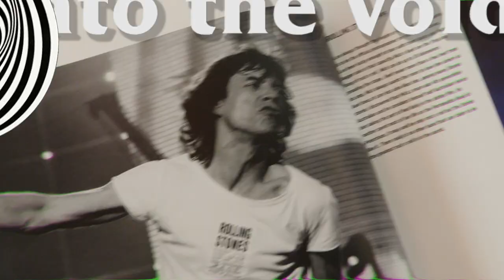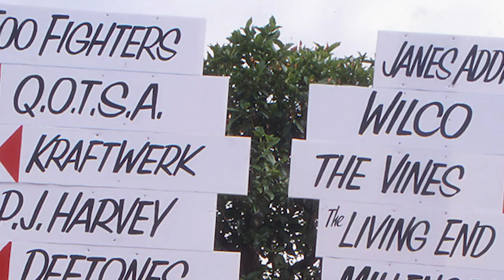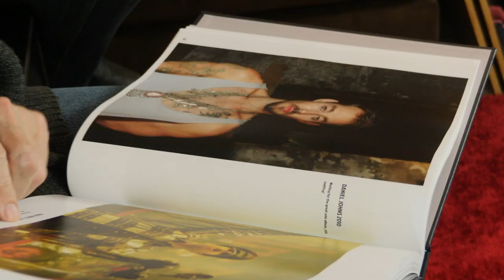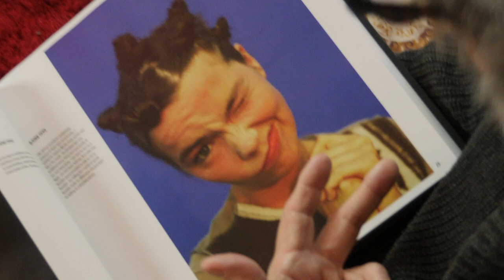Shooting Courtney Love, PJ Harvey, Chrissy Amphlett & More with Iconic Rock Photographer Tony Mott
Rock photographer Tony Mott talks about learning to shoot on the Divinyls (fronted by arguably Australia's greatest frontwoman), wild times on the road with Courtney Love and Al from Ministry, what makes a great rock and roll photograph and lots more. Extended interview appears on Episode #2 of the Void 3:33 Podcast